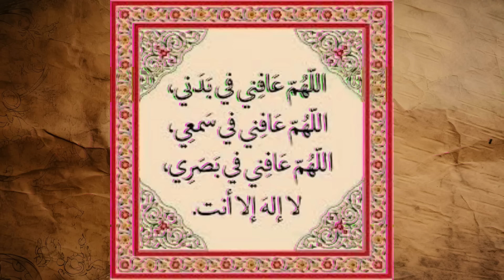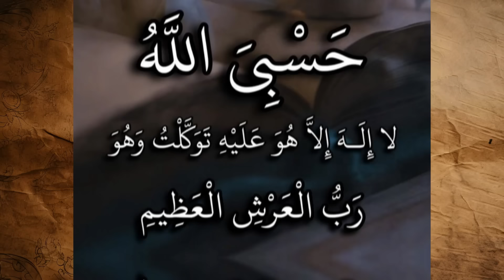Shan-ta oogu Muhiimsan! || Caadooyin aan ku Caana Maalay!